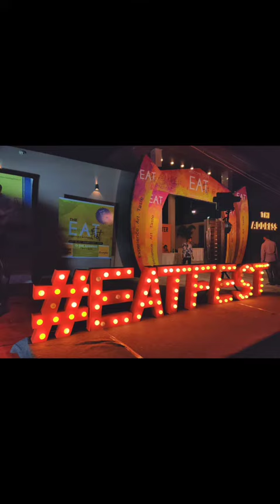THE EAT FEST : 2020 | MASTERCHEF ABINAS | Bhubaneswar|22 FEB- 23 FEB 2020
An amalgamation of Art, Music , Food : THE EAT FEST. The best Restaurant ,the best home chefs, bakers, artists & home grown brands all are at this one place . The place has its own vibe within it. it's a place for true foodie and a true art & craft lover. We got a chance to meet Smrutishree , Masterchef finalist
&  the MasterChef Abinas Nayak